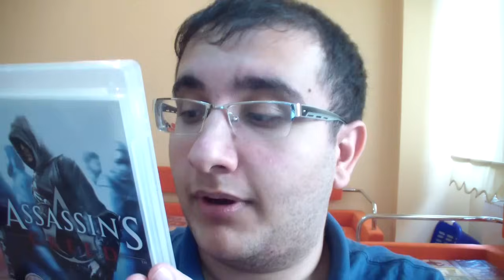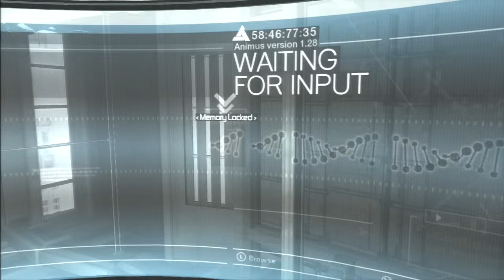PS3 Koleksiyonu: ASSASSIN'S CREED